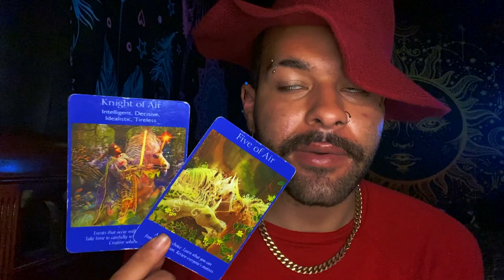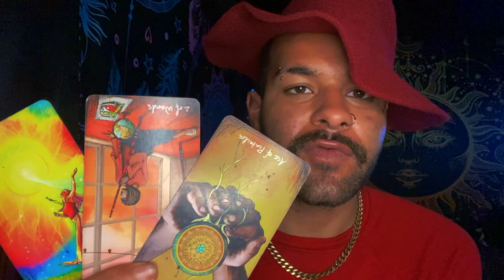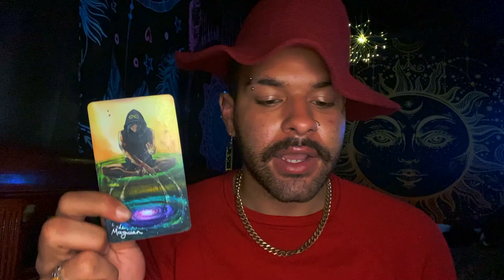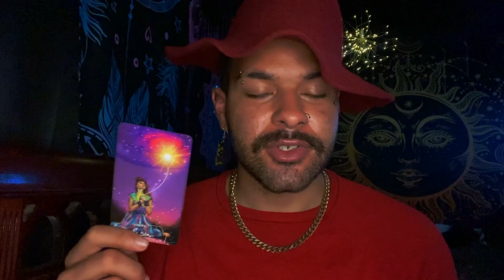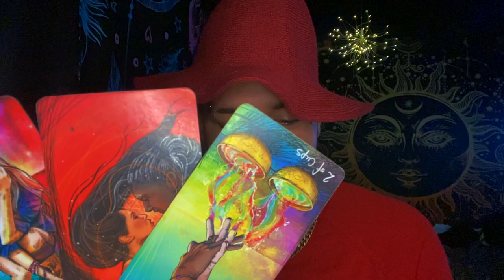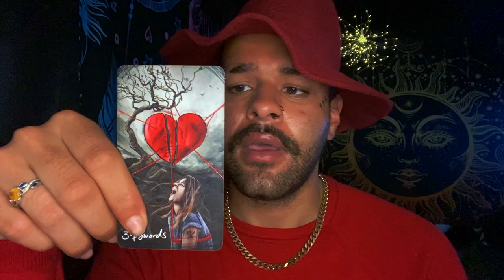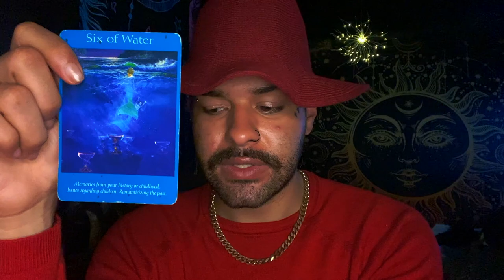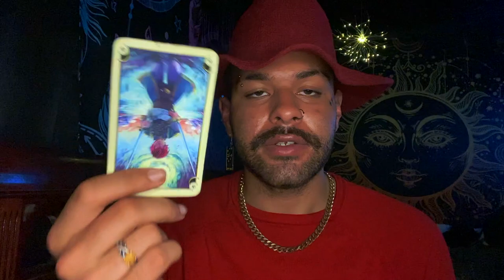Aquarius ♒️"MOVING ON! Leaving Them in the Past!" Tarot Reading JUNE 21 - 27TH 2021 Tarot Horoscope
This is a weekly 2021 Tarot reading Horoscope for the Zodiac sign - Aquarius for the week of JUNE 21ST - 27TH . This weekly Aquarius tarot reading forecast covers the subjects of Love, soulmate & twin flame connections, career, money & financial, and general overall messages. These weekly Aquarius tarot readings also includes predictions for Aquarius. These messages that came through in the tarot cards for this weekly tarot reading are for ALL Aquarius’s under the Sun, Moon, Rising zodiac sign for the week of JUNE 21ST - 27TH

Introduction - 0:00
Weekly Tarot Horoscope for Aquarius: 1:25
Weekly Love Tarot Horoscope for Aquarius: 17:00
Weekly Career & Financial Horoscope for Aquarius: 19:50

$SimplyVelca

~ 🖤 Social Media 🤍 ~

🎵 Music Credits 🎶